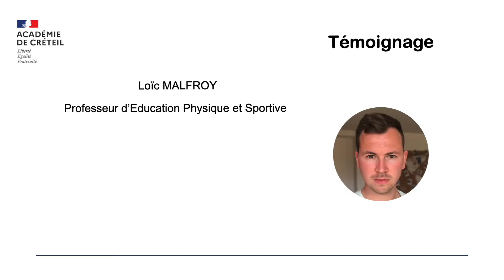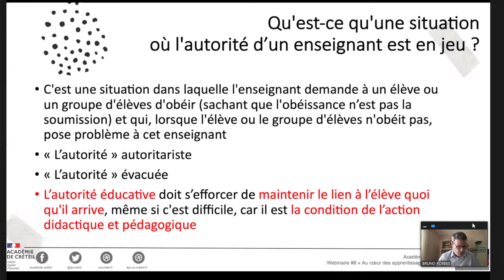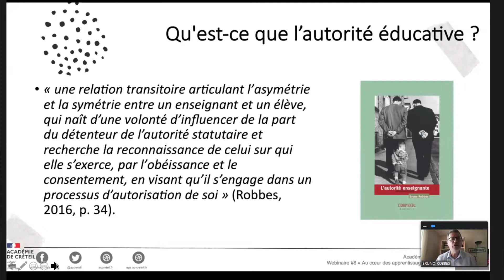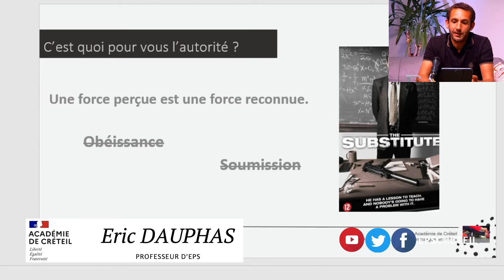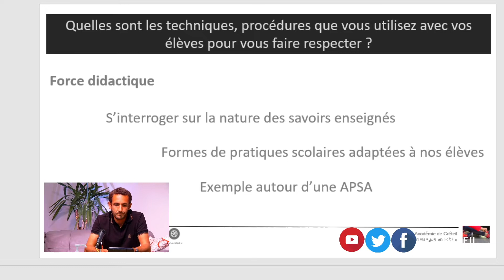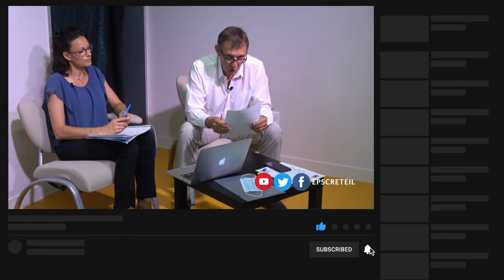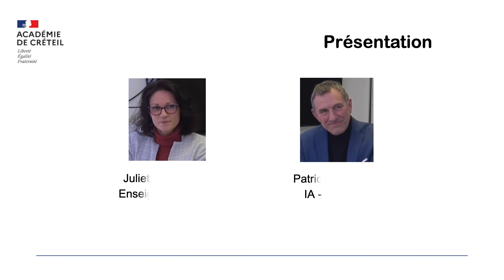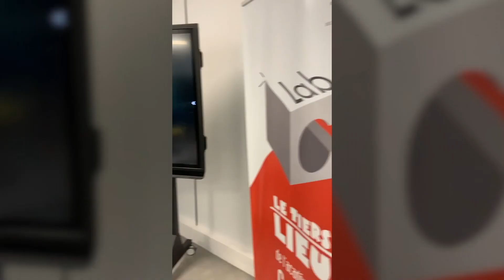🎤🎬𝗪𝗘𝗕𝗜𝗡A𝗜𝗥𝗘 𝗘𝗣𝗦 #𝟭𝟬 - 𝗟'𝗮𝘂𝘁𝗼𝗿𝗶𝘁𝗲́ 𝗲𝗻 𝗺𝗶𝗹𝗶𝗲𝘂 𝘀𝗰𝗼𝗹𝗮𝗶𝗿𝗲🎤🎬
🎤🎬𝗪𝗘𝗕𝗜𝗔𝗡𝗜𝗥𝗘 𝗘𝗣𝗦 #𝟭𝟬 - 𝙇'𝙖𝙪𝙩𝙤𝙧𝙞𝙩𝙚́ 𝙨𝙘𝙤𝙡𝙖𝙞𝙧𝙚 𝙘𝙤𝙢𝙢𝙚 𝙥𝙧𝙚́-𝙧𝙚𝙦𝙪𝙞𝙨 𝙖̀ 𝙩𝙤𝙪𝙩𝙚𝙨 𝙛𝙤𝙧𝙢𝙚𝙨 𝙙'𝙖𝙥𝙥𝙧𝙚𝙣𝙩𝙞𝙨𝙨𝙖𝙜𝙚🎤🎬

𝘓𝘦𝘴 𝘞𝘦𝘣𝘪𝘯𝘢𝘪𝘳𝘦𝘴 𝘥𝘦 𝘭'𝘌𝘗𝘚 𝘥𝘦 𝘭'𝘢𝘤𝘢𝘥𝘦́𝘮𝘪𝘦 𝘥𝘦 𝘊𝘳𝘦́𝘵𝘦𝘪𝘭 𝘷𝘰𝘶𝘴 𝘱𝘳𝘦́𝘴𝘦𝘯𝘵𝘦 𝘶𝘯𝘦 𝘴𝘦́𝘳𝘪𝘦 𝘪𝘯𝘵𝘪𝘵𝘶𝘭𝘦́ : 𝘈𝘶 𝘤𝘰𝘦𝘶𝘳 𝘥𝘦𝘴 𝘢𝘱𝘱𝘳𝘦𝘯𝘵𝘪𝘴𝘴𝘢𝘨𝘦𝘴.
𝘊𝘦 𝘲𝘶𝘢𝘵𝘳𝘪𝘦̀𝘮𝘦 𝘷𝘰𝘭𝘦𝘵 𝘵𝘳𝘢𝘪𝘵𝘦 𝘱𝘭𝘶𝘴 𝘱𝘳𝘦́𝘤𝘪𝘴𝘦́𝘮𝘦𝘯𝘵 𝘥𝘦 :
𝙇'𝙖𝙪𝙩𝙤𝙧𝙞𝙩𝙚́ 𝙨𝙘𝙤𝙡𝙖𝙞𝙧𝙚 𝙘𝙤𝙢𝙢𝙚 𝙥𝙧𝙚́-𝙧𝙚𝙦𝙪𝙞𝙨 𝙖̀ 𝙩𝙤𝙪𝙩𝙚𝙨 𝙛𝙤𝙧𝙢𝙚𝙨 𝙙'𝙖𝙥𝙥𝙧𝙚𝙣𝙩𝙞𝙨𝙨𝙖𝙜𝙚

𝘕𝘰𝘶𝘴 𝘢𝘤𝘤𝘶𝘦𝘪𝘭𝘭𝘰𝘯𝘴 3 𝘪𝘯𝘵𝘦𝘳𝘷𝘦𝘯𝘢𝘯𝘵𝘴 𝘦𝘯 𝘱𝘭𝘢𝘵𝘦𝘢𝘶 :

𝘉𝘳𝘶𝘯𝘰 𝘙𝘖𝘉𝘉𝘌𝘚
𝘗𝘳𝘰𝘧𝘦𝘴𝘴𝘦𝘶𝘳 𝘥𝘦𝘴 𝘶𝘯𝘪𝘷𝘦𝘳𝘴𝘪𝘵𝘦́𝘴 𝘦𝘯 𝘚𝘤𝘪𝘦𝘯𝘤𝘦𝘴 𝘥𝘦 𝘭’𝘦́𝘥𝘶𝘤𝘢𝘵𝘪𝘰𝘯
𝘙𝘦𝘴𝘱𝘰𝘯𝘴𝘢𝘣𝘭𝘦 𝘥𝘦 𝘭𝘢 𝘭𝘪𝘤𝘦𝘯𝘤𝘦 𝘥𝘦 𝘚𝘤𝘪𝘦𝘯𝘤𝘦𝘴 𝘥𝘦 𝘭'𝘦́𝘥𝘶𝘤𝘢𝘵𝘪𝘰𝘯 𝘦𝘵 𝘥𝘦 𝘭𝘢 𝘧𝘰𝘳𝘮𝘢𝘵𝘪𝘰𝘯
𝘊𝘰-𝘱𝘳𝘦́𝘴𝘪𝘥𝘦𝘯𝘵 𝘥𝘦 𝘭'𝘈𝘌𝘊𝘚𝘌 : 𝘩𝘵𝘵𝘱𝘴://𝘢𝘦𝘤𝘴𝘦.𝘯𝘦𝘵/

𝘊𝘺𝘳𝘪𝘭𝘭𝘦 𝘊𝘖𝘚𝘚𝘈𝘙𝘛 𝘦𝘵 𝘌𝘳𝘪𝘤 𝘋𝘢𝘶𝘱𝘩𝘢𝘴:
𝘗𝘳𝘰𝘧𝘦𝘴𝘴𝘦𝘶𝘳𝘴 𝘥'𝘌𝘗𝘚

𝘈𝘷𝘦𝘤 𝘭𝘦 𝘵𝘦́𝘮𝘰𝘪𝘨𝘯𝘢𝘨𝘦 𝘥𝘦 :
𝘓𝘰𝘪̈𝘤 𝘔𝘈𝘓𝘍𝘙𝘖𝘠
𝘌𝘯𝘴𝘦𝘪𝘨𝘯𝘢𝘯𝘵 𝘥'𝘌𝘗𝘚

🎤𝘗𝘳𝘦́𝘴𝘦𝘯𝘵𝘢𝘵𝘪𝘰𝘯 : 𝘗𝘢𝘵𝘳𝘪𝘤𝘬 𝘋𝘜𝘔𝘖𝘕𝘛
🎤𝘈𝘯𝘪𝘮𝘢𝘵𝘪𝘰𝘯 : 𝘑𝘶𝘭𝘪𝘦𝘵𝘵𝘦 𝘔𝘈𝘙𝘛𝘐𝘈𝘓

🎬𝘙𝘦́𝘢𝘭𝘪𝘴𝘢𝘵𝘪𝘰𝘯 𝘦𝘵 𝘮𝘰𝘯𝘵𝘢𝘨𝘦 : 𝘓𝘩𝘢𝘫 𝘈𝘡𝘡𝘖𝘜𝘡𝘐 𝘦𝘵 𝘍𝘢𝘣𝘳𝘪𝘤𝘦 𝘉𝘙𝘜𝘊𝘏𝘖𝘕

𝘚𝘰𝘶𝘴 𝘭𝘢 𝘥𝘪𝘳𝘦𝘤𝘵𝘪𝘰𝘯 𝘥𝘦 : 𝘗𝘢𝘵𝘳𝘪𝘤𝘬 𝘋𝘜𝘔𝘖𝘕𝘛
𝘈𝘷𝘦𝘤 𝘭𝘢 𝘤𝘰𝘭𝘭𝘢𝘣𝘰𝘳𝘢𝘵𝘪𝘰𝘯 𝘥𝘦 : 𝘠𝘰𝘢𝘯𝘯 𝘛𝘖𝘔𝘈𝘚𝘡𝘖𝘞𝘌𝘙

🔖𝘽𝙞𝙗𝙡𝙞𝙤𝙜𝙧𝙖𝙥𝙝𝙞𝙚 :
𝘽𝙧𝙪𝙣𝙤 𝙍𝙊𝘽𝘽𝙀𝙎 -
👉(2010. 𝘙𝘦́𝘦́𝘥𝘪𝘵𝘪𝘰𝘯 2020). 𝘓’𝘢𝘶𝘵𝘰𝘳𝘪𝘵𝘦́ 𝘦́𝘥𝘶𝘤𝘢𝘵𝘪𝘷𝘦 𝘥𝘢𝘯𝘴 𝘭𝘢 𝘤𝘭𝘢𝘴𝘴𝘦. 𝘋𝘰𝘶𝘻𝘦 𝘴𝘪𝘵𝘶𝘢𝘵𝘪𝘰𝘯𝘴 𝘱𝘰𝘶𝘳 𝘢𝘱𝘱𝘳𝘦𝘯𝘥𝘳𝘦 𝘢̀ 𝘭’𝘦𝘹𝘦𝘳𝘤𝘦𝘳. 𝘗𝘢𝘳𝘪𝘴 : 𝘌𝘚𝘍.
👉(2016). 𝘓’𝘢𝘶𝘵𝘰𝘳𝘪𝘵𝘦́ 𝘦𝘯𝘴𝘦𝘪𝘨𝘯𝘢𝘯𝘵𝘦. 𝘈𝘱𝘱𝘳𝘰𝘤𝘩𝘦 𝘤𝘭𝘪𝘯𝘪𝘲𝘶𝘦. 𝘕𝘪̂𝘮𝘦𝘴 : 𝘊𝘩𝘢𝘮𝘱 𝘴𝘰𝘤𝘪𝘢𝘭.
👉(𝑐𝑜𝑜𝑟𝑑.) (2013). 𝐿’𝑎𝑢𝑡𝑜𝑟𝑖𝑡𝑒́ 𝑒́𝑑𝑢𝑐𝑎𝑡𝑖𝑣𝑒. 𝐿𝑎 𝑐𝑜𝑛𝑠𝑡𝑟𝑢𝑖𝑟𝑒 𝑒𝑡 𝑙’𝑒𝑥𝑒𝑟𝑐𝑒𝑟. 𝐴𝑚𝑖𝑒𝑛𝑠 : 𝑆𝐶𝐸́𝑅𝐸𝑁-𝐶𝑅𝐷𝑃 𝑑’𝐴𝑚𝑖𝑒𝑛𝑠 𝑒𝑡 𝐶𝑅𝐴𝑃-𝐶𝑎ℎ𝑖𝑒𝑟𝑠 𝑝𝑒́𝑑𝑎𝑔𝑜𝑔𝑖𝑞𝑢𝑒𝑠 (𝑅𝑒𝑝𝑒̀𝑟𝑒𝑠 𝑝𝑜𝑢𝑟 𝑎𝑔𝑖𝑟).
👉𝐶𝑜𝑜𝑟𝑑𝑖𝑛𝑎𝑡𝑖𝑜𝑛 𝑑𝑢 𝑛𝑢𝑚𝑒́𝑟𝑜 557 𝑑𝑒𝑠 𝐶𝑎ℎ𝑖𝑒𝑟𝑠 𝑃𝑒́𝑑𝑎𝑔𝑜𝑔𝑖𝑞𝑢𝑒𝑠 (𝑑𝑒́𝑐𝑒𝑚𝑏𝑟𝑒 2019), « 𝐿’𝑎𝑢𝑡𝑜𝑟𝑖𝑡𝑒́ 𝑒́𝑑𝑢𝑐𝑎𝑡𝑖𝑣𝑒 ».

𝗟𝗼𝗶̈𝗰 𝗠𝗔𝗟𝗙𝗥𝗢𝗬 -
𝘜𝘯 𝘢𝘯 𝘦𝘯 𝘚𝘦𝘪𝘯𝘦-𝘚𝘢𝘪𝘯𝘵-𝘋𝘦𝘯𝘪𝘴: 𝘓𝘦 𝘵𝘦́𝘮𝘰𝘪𝘨𝘯𝘢𝘨𝘦 𝘥'𝘶𝘯 𝘱𝘳𝘰𝘧𝘦𝘴𝘴𝘦𝘶𝘳 𝘥'𝘌𝘗𝘚